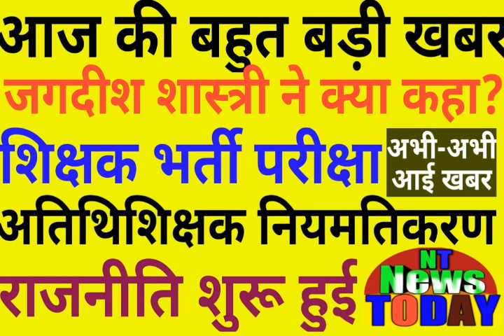News Today!सभी अतिथिशिक्षक जगदीश शास्त्री की सुनें!अतिथिशिक्षक और शिक्षक परीक्षा पर राजनीति शुरू!NT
Listen to all the guest educator Jagdish Shastri!News Today!सभी अतिथिशिक्षक जगदीश शास्त्री की सुनें!अतिथिशिक्षक और शिक्षक परीक्षा पर राजनीति शुरू!NT